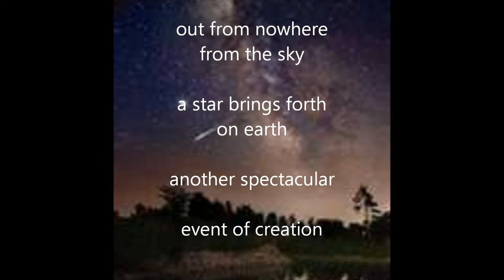The Dance of the Last Samurai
The Smell of Rain-Kathryn Toyama (NA)-cover